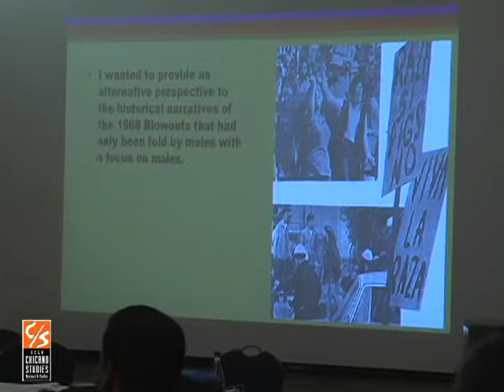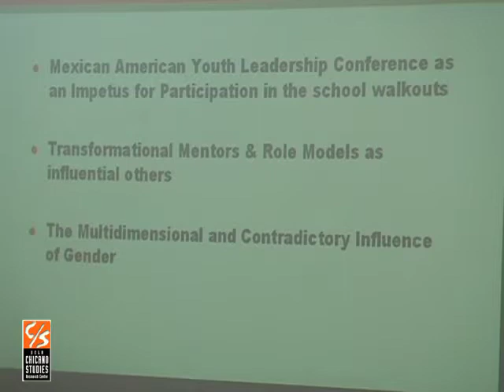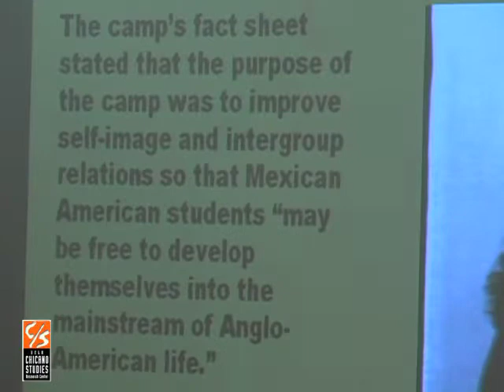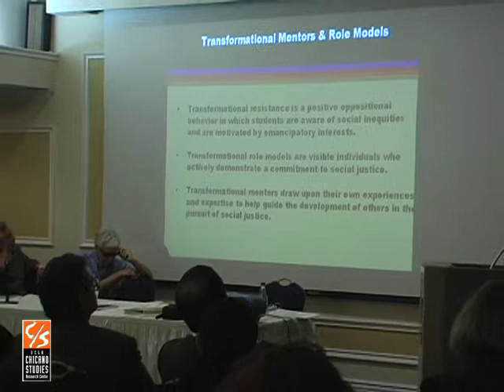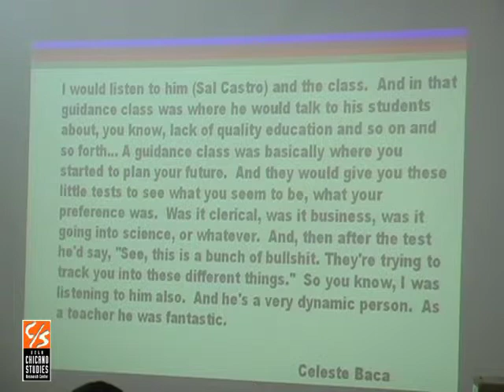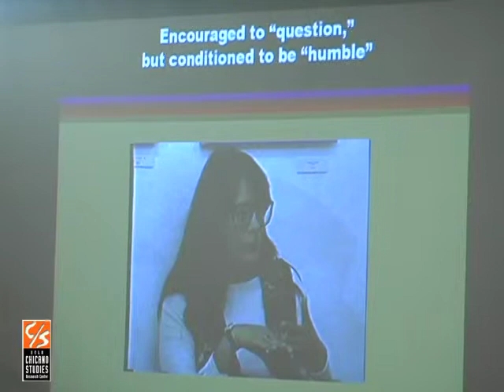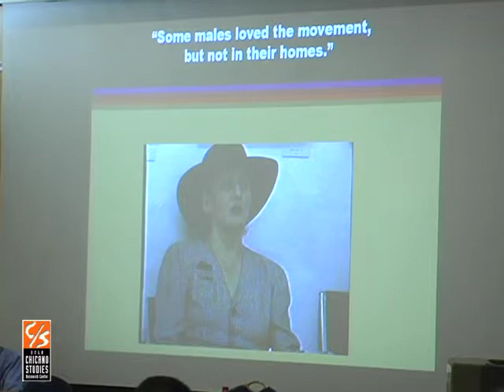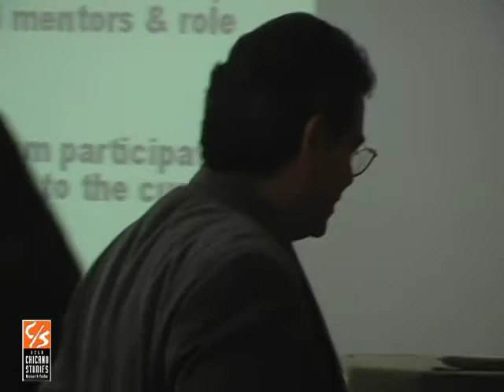Hour 2 - Chicano Youth Leadership Conference (May 2006)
Titled "The Sal Castro and the Chicano Youth Leadership Conference: The Development of Chicano Leadership Since 1963," the UCLA Chicano Studies Research Center (CSRC) hosted a one-day symposium on the Chicano Youth Leadership Conference (CYLC), Sal Castro, CYLC alumni, and the impact of the youth leadership conference series on Chicanos in California and their education. This symposium brought together CYLC alumni, CYLC volunteers, and scholars to discuss the historical and educational impact of the high school leadership conferences.

The CSRC has made the symposium available for viewing on CSRC YouTube.

In this video:

Continuation of Session 1 - Scholars who have done research related to Los Angeles history, CYLC, Sal Castro, the Chicana/o student movement
Carlos M. Haro
Rudy Acuna, CSUN (history of Los Angeles and the historical context for the CYLC)
Juan Gomez Quinones, UCLA (history of the Chicano student movement and CYLC)
Dolores Delgado Bernal (Chicanas in the CYLC and the 1968 Walkouts)